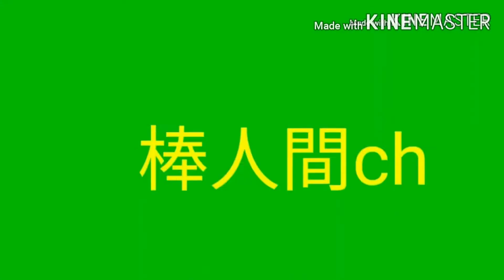プレミア公開告知動画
▲棒人間ch1周年記念動画

棒人間chではチャンネル開設1周年の10月20日にプレミア公開を行います

みなさまのご視聴をお待ちしております